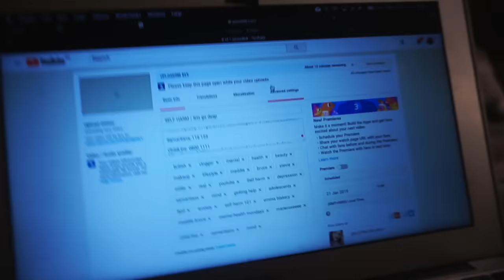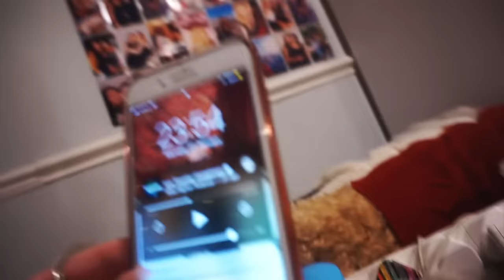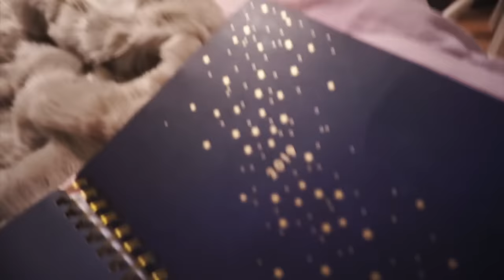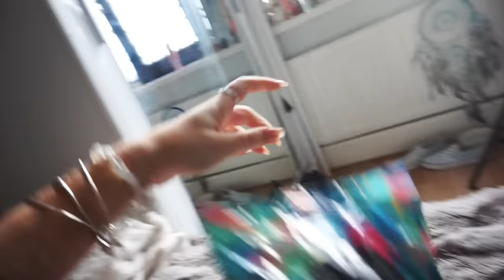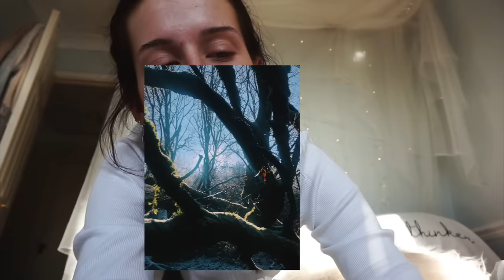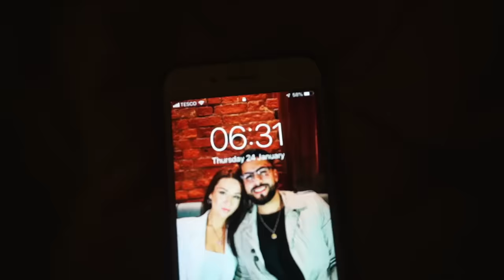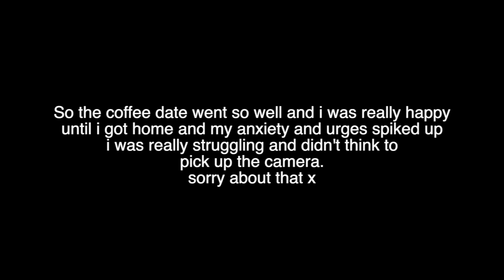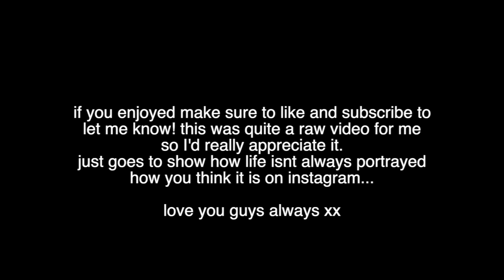A Week With A Mental Illness.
so..I vlogged my week - this is actually a good week for me, majority of the days I had good and bad spells. If you are wondering I am diagnosed with Depression, Anxiety and BPD. I hope this was interesting to watch..I'm not sure about enjoyable haha.
Marie xx

Hey Marie,
Can you put these links below your cupshe video?

Measurement:
Height/ Weight/ Bust/ Waist

FAQs:
age: 20
height: 5'10
editor: FCP
camera: Cannon 600D

just want you to know that i truly love you and thankyou for changing my life, Marie x